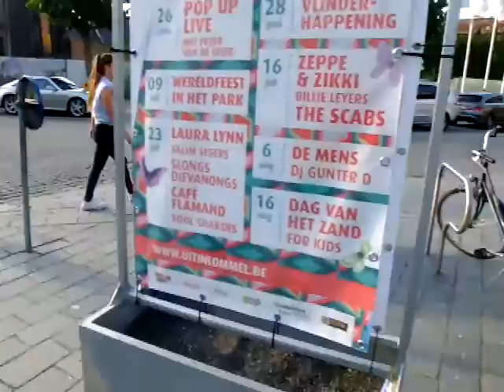Flashmob 'A Peace of Art' 10.08.2015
In the framework of the international youth exchange programm 'A Peace of Art,' the participants from Belgium, Estonia, Germany, Moldova and Italy created a flashmob. The flashmob deals with topics concerning peace and war. The youngsters performed the flashmob in the city-center of Lommel/Belgium.